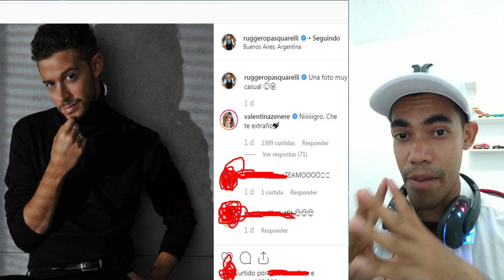Karol Sevilla provoca a Ruggero pasquarelli lo imita en instagram y provoca celos en Candelaria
Karol Sevilla imita a Ruggero pasquarelli, en la frase donde habló (una foto muy casual), ella lo vio y lo imitó en su instagram también poniendo la frase muy similar.

Hola mega fãs, mi nombre es Robson. Me gusta mucho hablar  todo sobre Karol Sevilla, y las novedades de los famosos y las series en general.